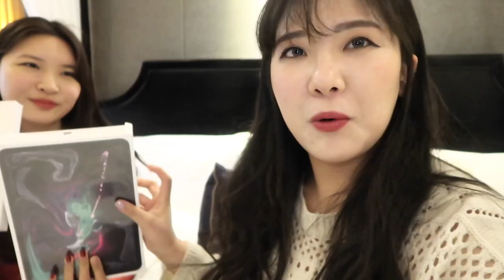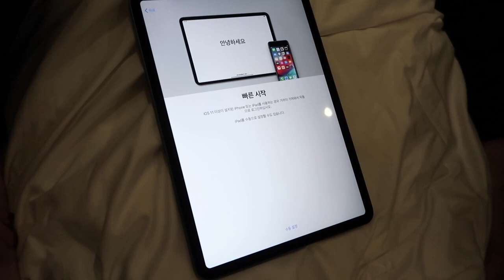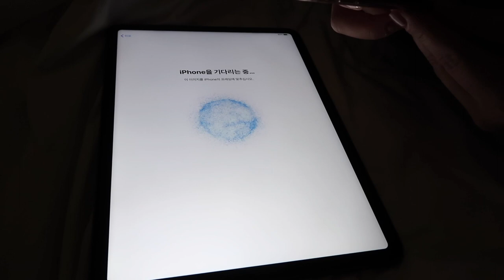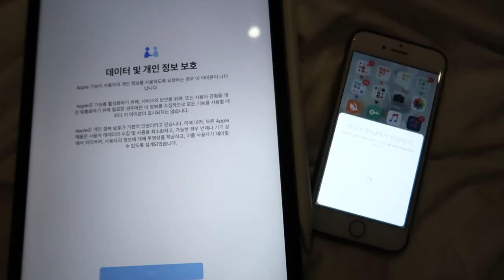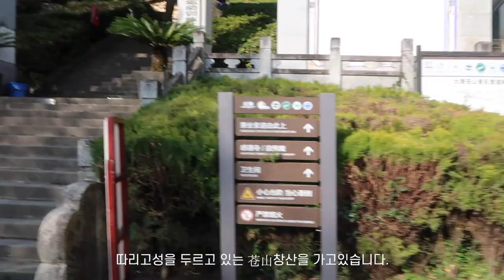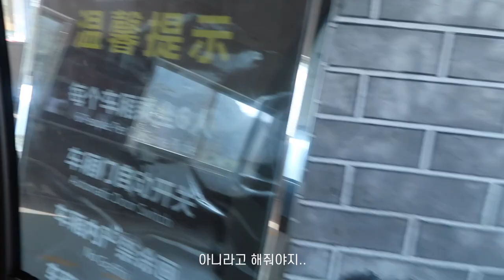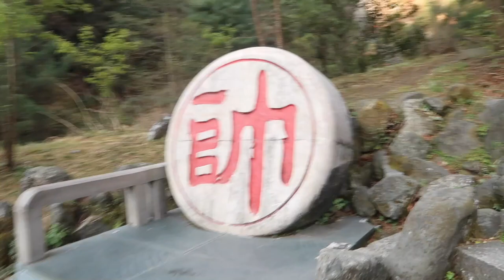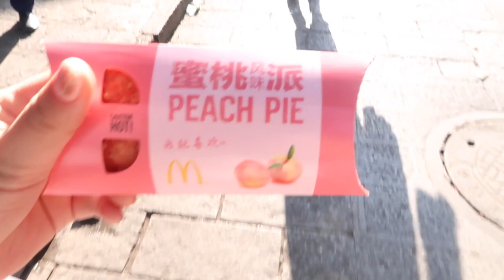[운남여행vlog] 아이패드프로3세대 언박싱, 따리 8일차, 창산苍山 케이블카를 타고 올라가 신선이 되어보자, 세계에서 가장 큰 장기판, 쌀국수 맛집, 맥도날드 복숭아파이🍑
2019년 나를 위한 생일선물 바로바로 아이패드 프로3세대를 언박싱해보았어요!
리장여행 했을적에 찍어둔건데 언제 올릴까 하다가
따리8일차 영상이 짧은감이 없지않아있어서 끼워넣어봤어요 ㅎㅎㅎ
지금도 잘 쓰고 있는 아이패드인데요!
이때 너무 행복해 하는 제 모습이 웃겨서 간직하고 싶더라구요 ㅎㅎ

따리여행 8일차 얼하이호와 따리고성을 감싸는 창산을 올라갔어요.
케이블카가 진짜 엄청 길어서 같이간 혜리는 죽을 맛이였는데
저는 정말 좋았습니다. 히히히
기네스북에 등재된 세계에서 가장 큰 장기판도 보고
또 약간의 트레킹도 하고 왔어요.

그리고 다시 따리고성으로 돌아와 이것저것 먹었는데요
새로운 것을 먹는다는 용기 정말 어려운건데 그 어려운걸 저희는 해내고있습니다.
그래서 실패하기도 하지만 재밌는 추억으로 남길 수 있어서 좋았습니다.